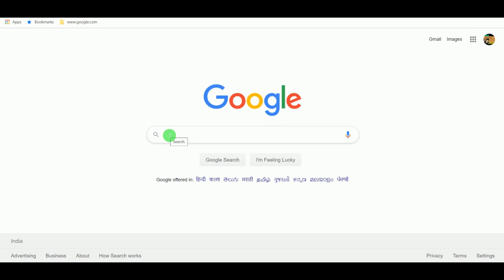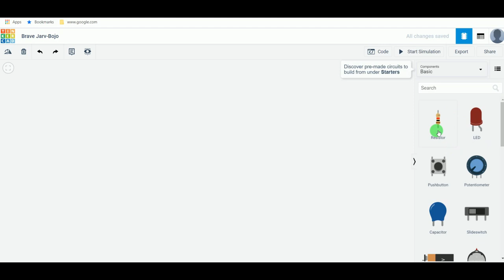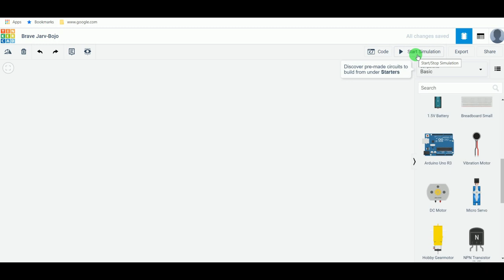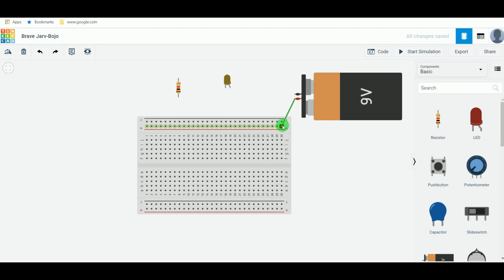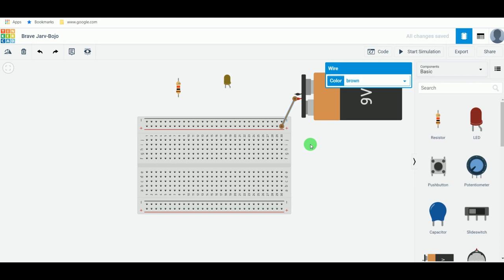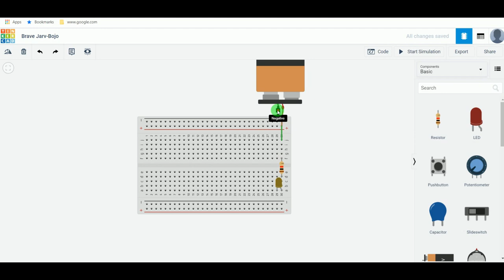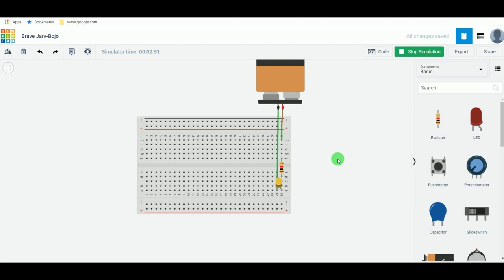VIRTUAL BREADBOARD CONNECTION घर पर बैठकर सीखे LAPTOP से INTERNET की मदद से || हिंदी में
Tinkercad is a free, online 3D modeling program that runs in a web browser, known for its simplicity and ease of use. Since it became available in 2011 it has become a popular platform for creating models for 3D printing as well as an entry-level introduction to constructive solid geometry in school.

ARDUINO UNO
FULL ELECTRONIC KIT
BREADBOARD+JUMPER WIRES
Proximity sensor
Ultrasonic Sensor
GLUE GUN